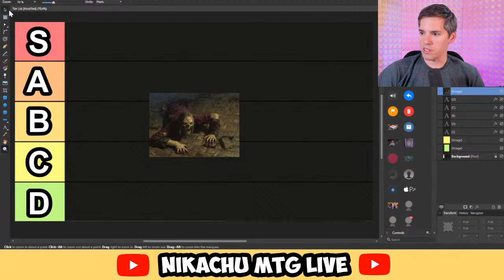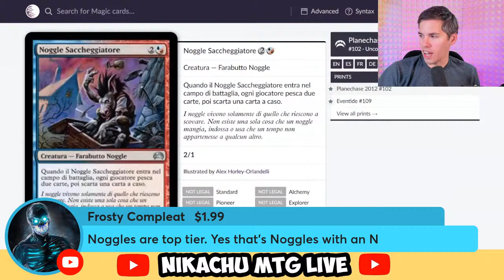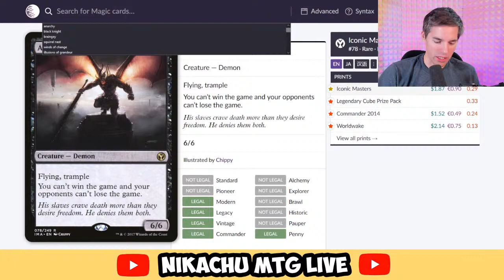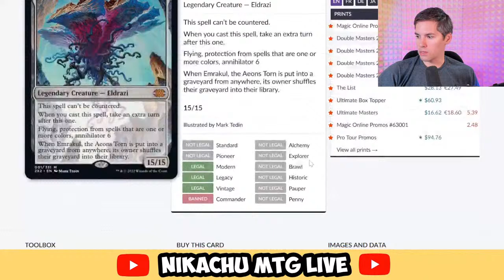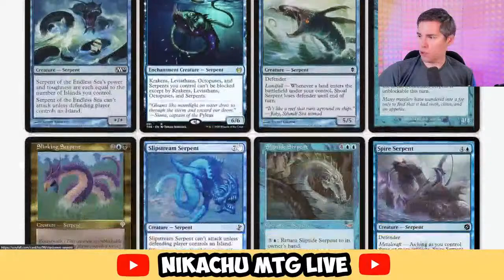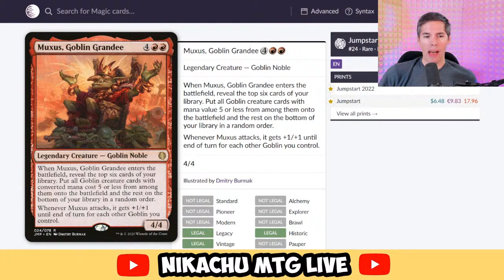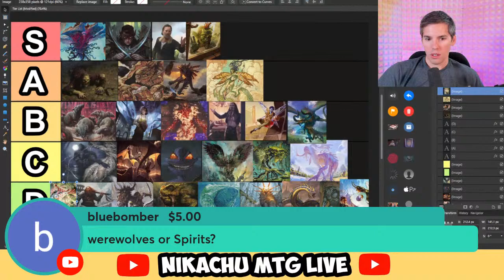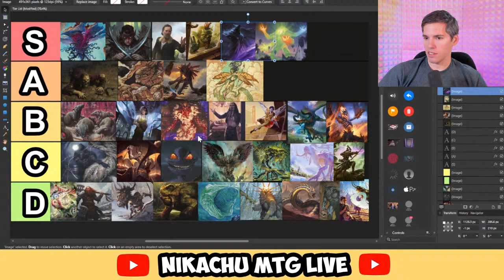The Ultimate Tribal Tier List | Magic: The Gathering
Nikachu
Winnipeg, MB
R3T5T5, Canada